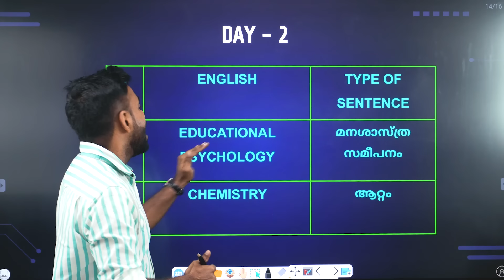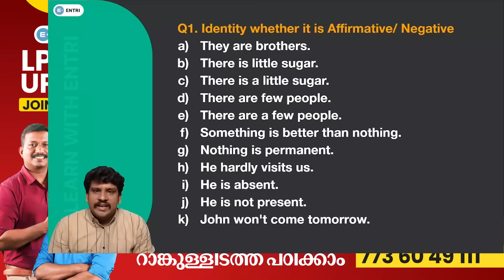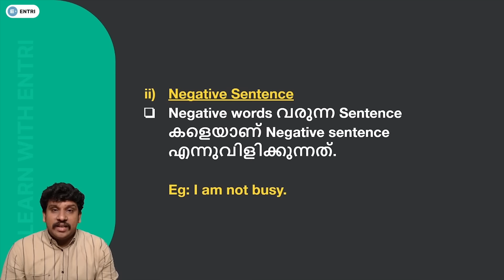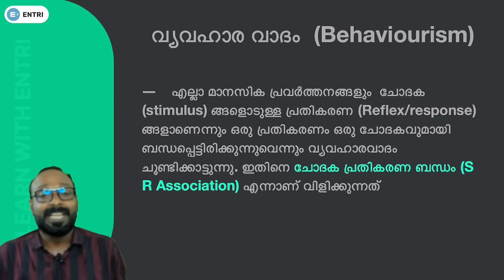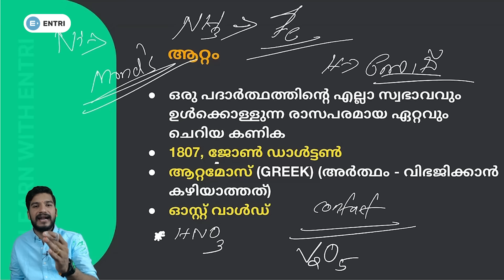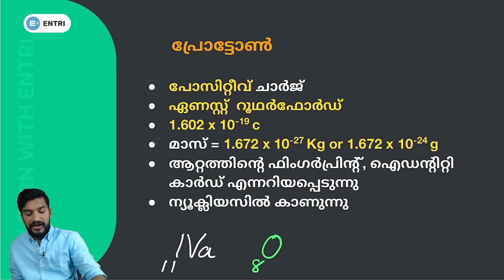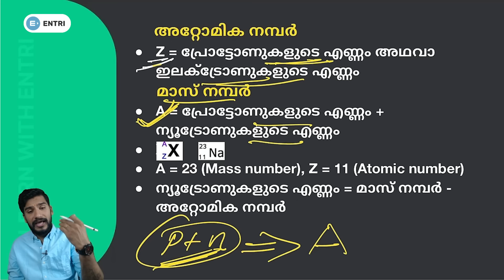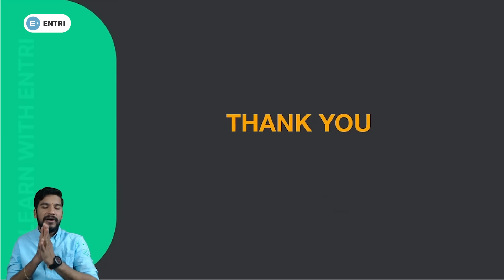LP UP വിജയപഥ് 👑Super Challenge 🏏 Day-2🏏Entri Teaching Malayalam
LP UP വിജയപഥ് 👑Super Challenge 🏏 Day-1

MISSION LP UP WHATSAPP COMMUNITY PLEASE JOIN:

Kerala PSC LPST UPST 2024 notification is out now. Thousands of aspirants are preparing for this exam. This video explains the details of the LPST (Category number: 709/2023) UPST (UPST Category number: 707/2023) , including notification, exam details, cut off marks, and where to apply. In this video, the anchor shows you various highly experienced teachers who are sharing their thoughts regarding the LPST UPST examination in 2024.

LPST Category number: 709/2023
UPST Category number: 707/2023